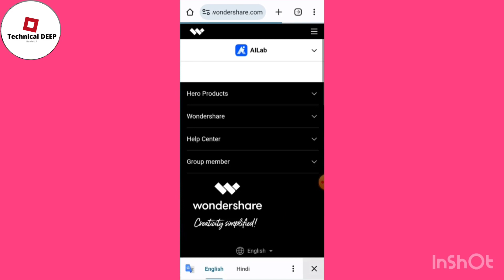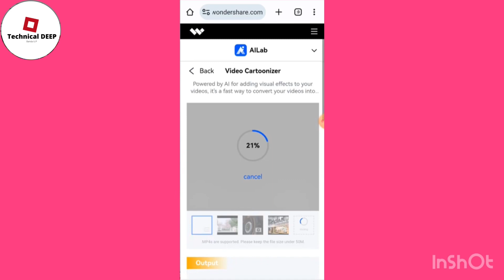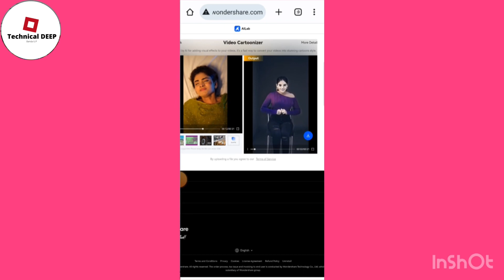Movie ko cartoon video me Kaise convert Kare | Cartoon video kaise banaye | movie to cartoon convert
Your Questions 👇

Movie ko cartoon video me Kaise convert Kare
Cartoon video Kaise banaye
movie to cartoon convert
Kisi bhi movie ko cartoon video Kaise banaye
Movie ko cartoon video mein Kaise convert Kare
Cartoon video banane wala app
Movie ka cartoon Kaise banta hai
Movie se cartoon Kaise banaye
3d animal video kaise banaye
baby cartoon
cartoon video
3d animation video kaise banaye
how to create cartoon animation video
3d cartoon video kaise banaye
ai animation
2d animation course in hindi